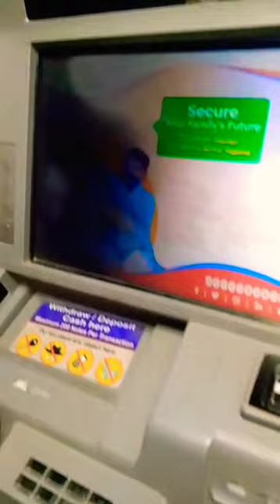// ATM Pin Registered //✍️